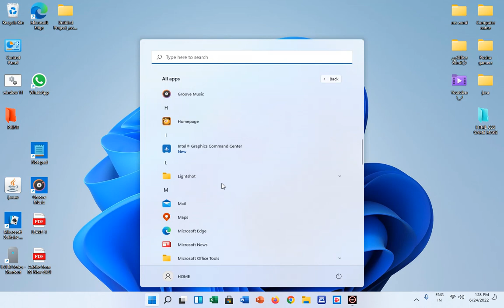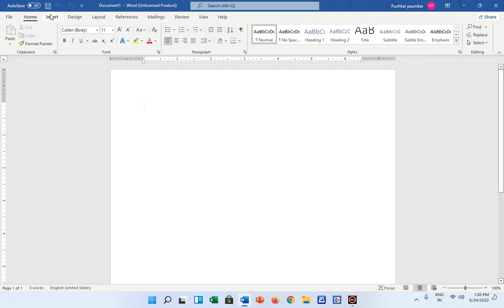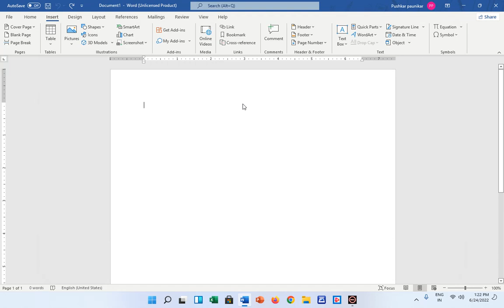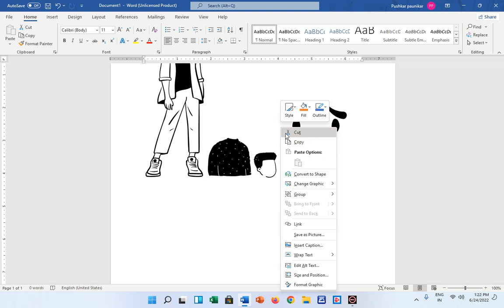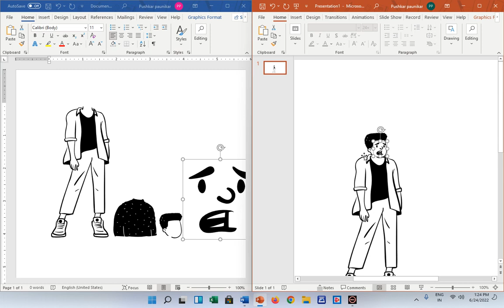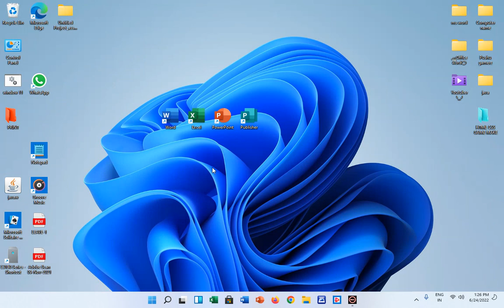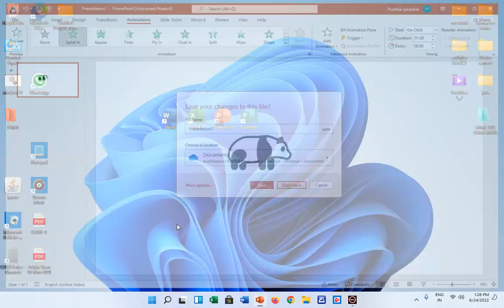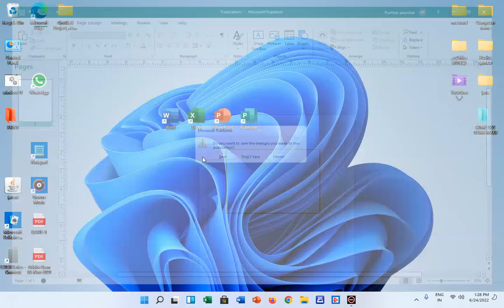new update word office excel and power point 2022Creating text documents Editing and formating